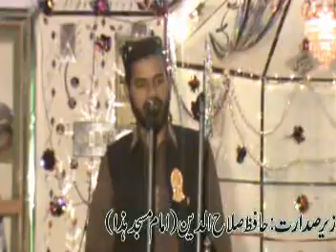Dhakala Muhammad Masjid Mehfil-e-Milad-e-Mustafa Part-2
Muhammad Ibrahim

Dhakala